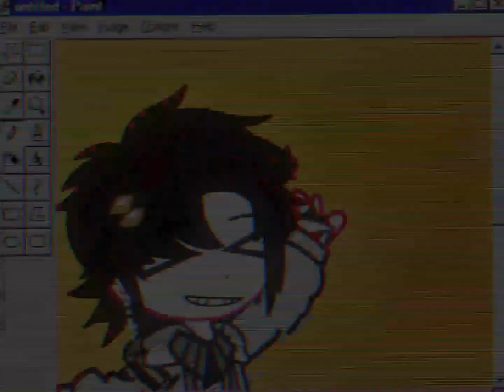TW: FLASHING COLOURS SMOKE IT OFF MEME // TMC X GACHA//FT THE 4 VICTIMS //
my apologies for not posting!!

time taken: 3 days w breaks.
screenshots: 😕
videos: 💀
apps used: capcut, ibis paint x, gacha club

characters used:
Mark Heathcliff
Cesr Torres
Adam Murray
Jonah Marshall

discord if u wanna collab or be friends:
unfresh air#9169